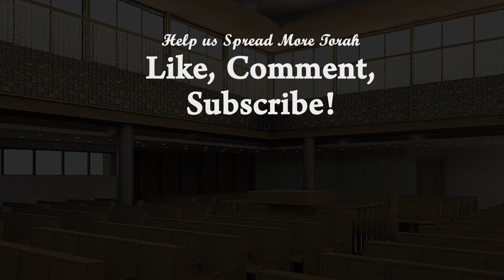Who is God? | Rabbi Yaacov Haber | Parashat Vaeira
Who is G-D? Did Pharaoh think he was G-D? Do we sometimes see ourselves as a sort of G-D?
Join me for three minutes to learn about Parashat Va'eira!